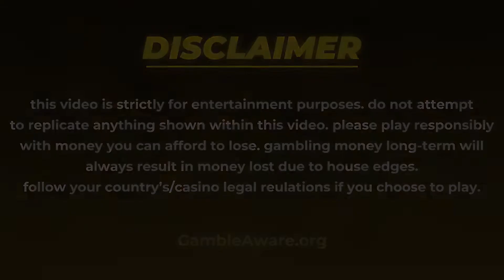Going ALL IN with a site mod!!!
In this video we win a few battles but do we win the last, and most important one?
ind out now!

Use the code on bandit camp for a free 15 cents!